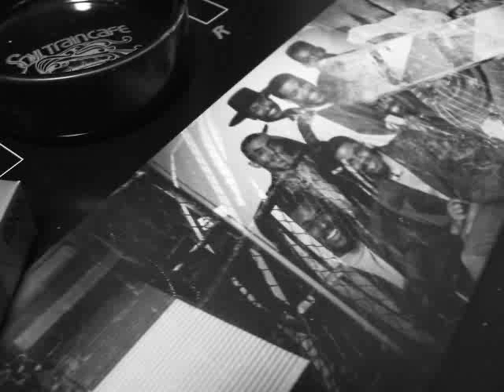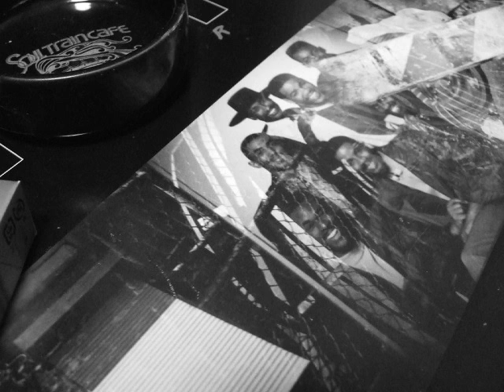624 Gwen McRae - Funky Sensation '87 [Female Preacher Mix] (1987)